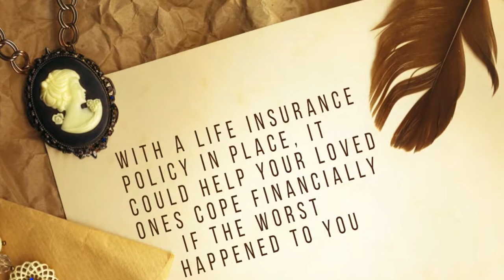Highlight benefits of local insurance trade organization